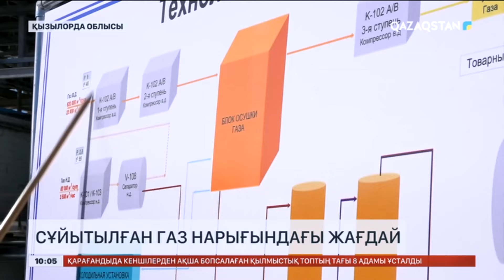Қызылорда облысындағы «ҚазГерМұнай» зауыты ай сайын небәрі 60 мың тонна сұйытылған газ өндіреді